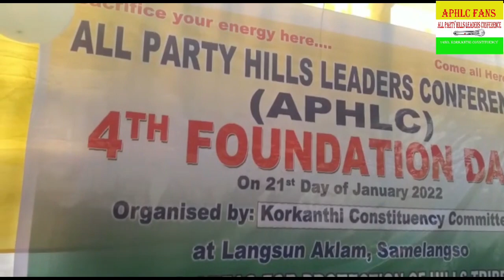4TH FOUNDATION DAY APHLC 2022// KORKANTHI CONSTITUENCY APHLC COMMITTEE//SIXTH SCHEDULE LONG LIVE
Khei apharman Longri apharman